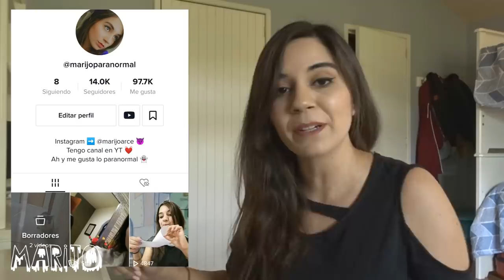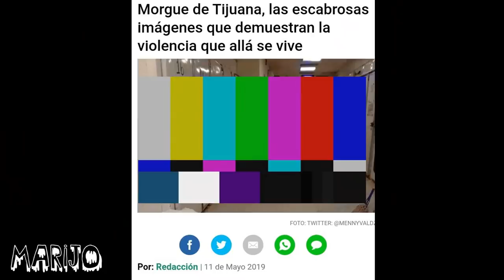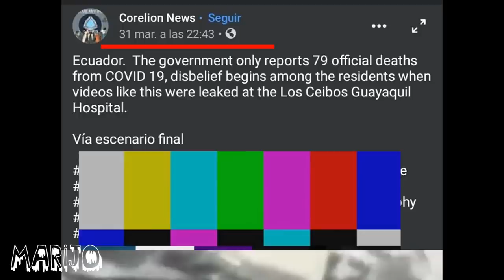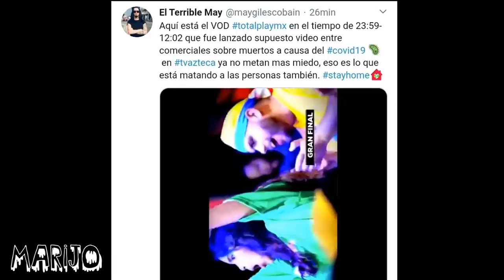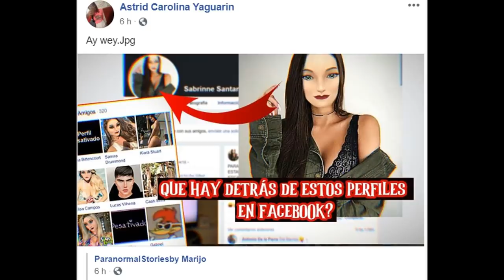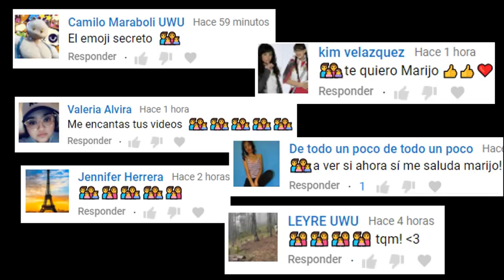TVAZTECA TRANSMITIÓ ALGO HORRIBLE EN SU CANAL POR LA MADRUGADA, no pueden sacárselo de la cabeza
Los quiero :)!